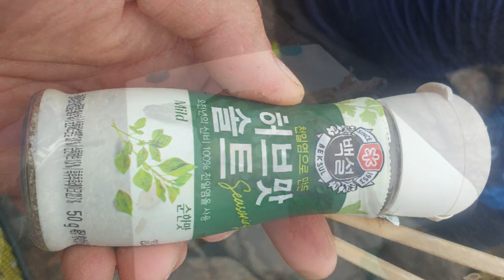[Eng Sub]무인도 통발 다음날 다시 가서 확인/통발 낚시/Checking a fish trap!!!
무인도에 통발을 설치하고 다음날 와서 확인. 보더콜리를 카약에 태우고 가는 회원님. 카약카페 회원님들과 동행.